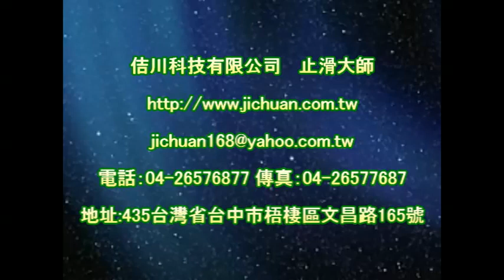1112 Junior High School - Assembly Hall - Low Glazed Imitation Slab Tile Floor Anti Slip Treatment